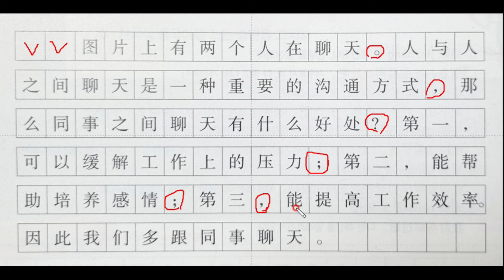사진 보고 중국어 문장 만들기 , HSK 5급 쓰기 고득점